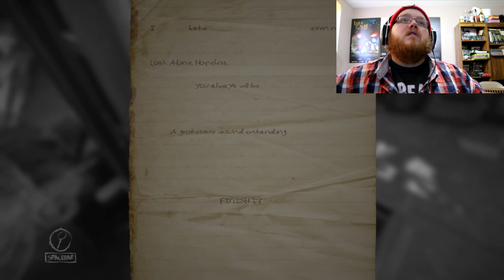L'Antre du Joueur : Layers of Fear - Épisode 4 sur 6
Joe continue son aventure sur le magnifique Layers of Fear. Qu'est-ce qui va se passer dans cette quatrième partie de l'aventure? Notre artiste semble sombrer de plus en plus dans la folie...